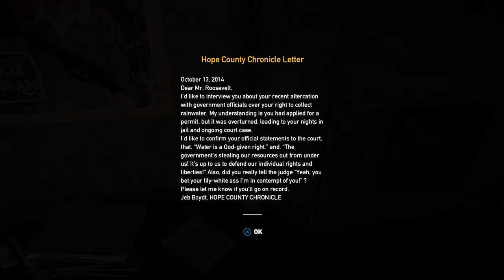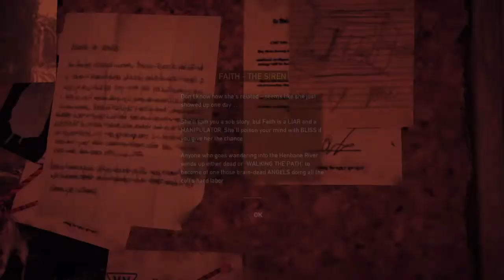FAR CRY 5 Gameplay Walkthrough (Part 2) (PS4 slim)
FAR CRY 5 Gameplay Walkthrough Part 2 for |PS| |Xbox| and |PC|